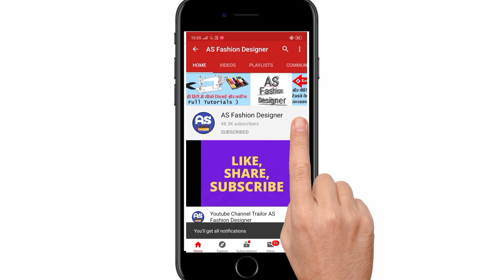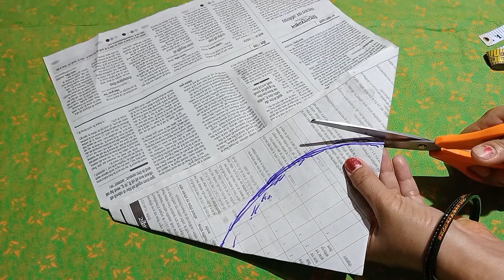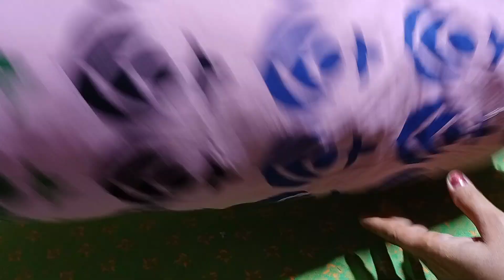How to make round pillow at home |foam ka gol takiya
Iss tareeke se aasani se gher par gol takiya bna sakte hai